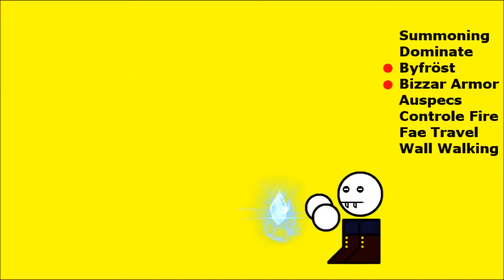RE-UPLOAD: Highmagic und son Shit